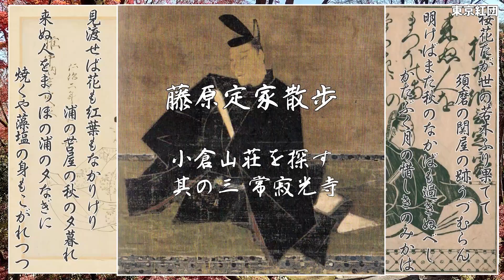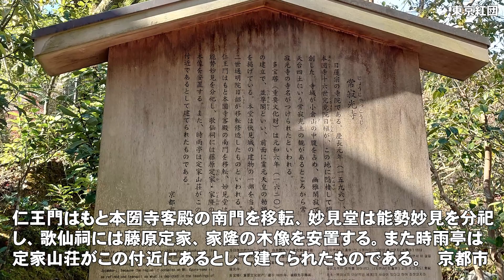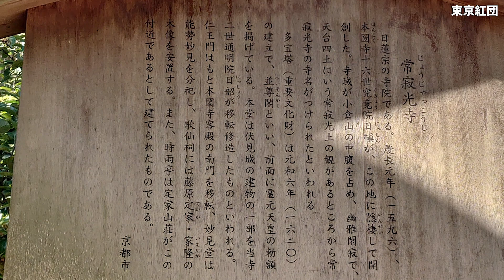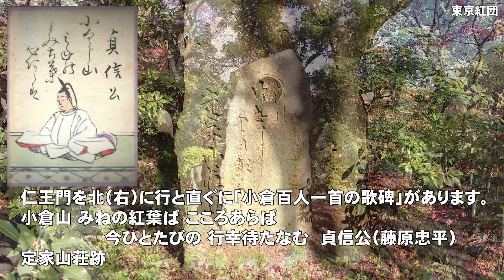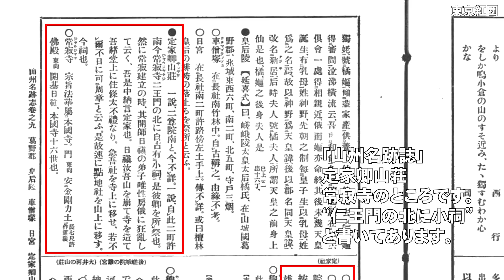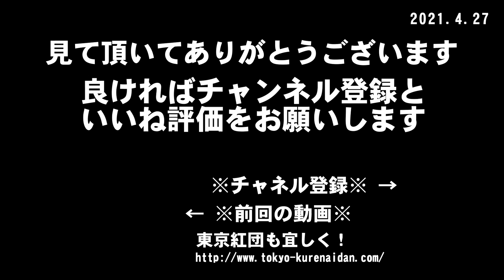藤原定家散歩 其の六 定家の小倉山荘を探す Ⅲ 常寂光寺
定家の小倉山荘はいったい何処にあったのか、下記の三案で考えます。
1．厭離庵（えんりあん）のところ
2．二尊院（にそんいん）の南
3．常寂光寺（じょうじゃっこうじ）の北
今回は最終回 3.常寂光寺（じょうじゃっこうじ）を訪ねます。